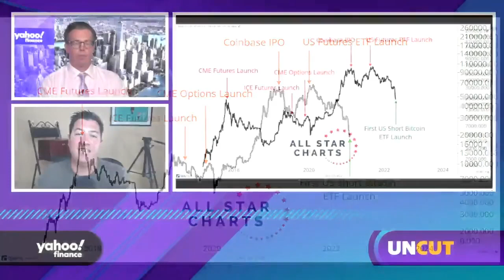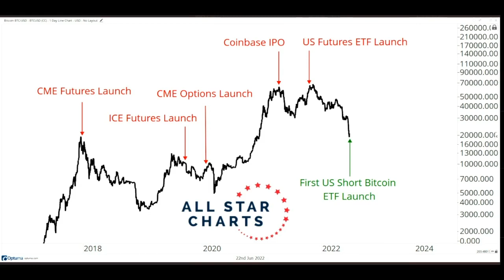First U.S. short Bitcoin ETF launch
Yahoo Finance's Jared Blikre talks with JC Parets, Founder & Chief Strategist at allstarcharts.com about the launch of ProShares Short Bitcoin Strategy (BITI).